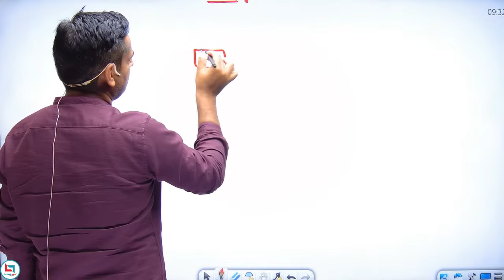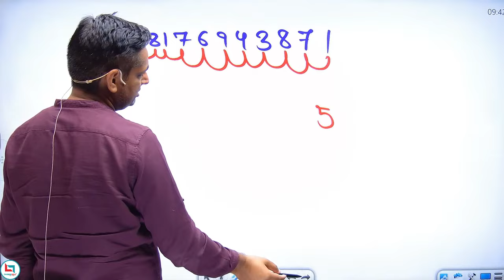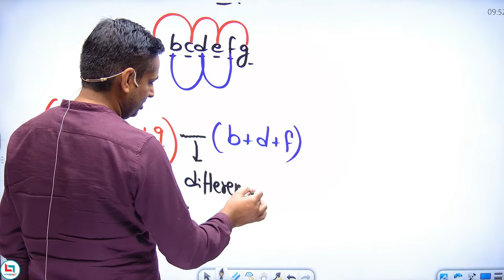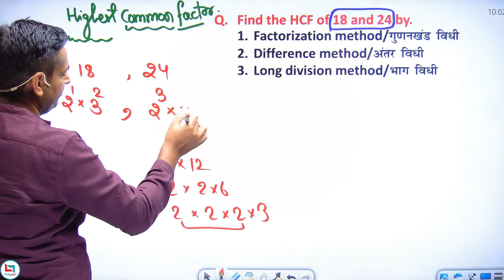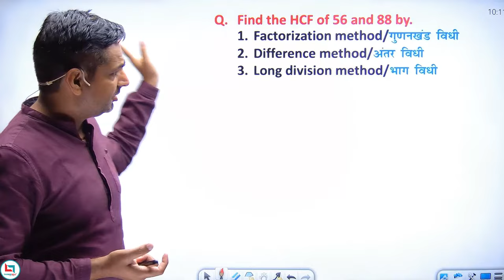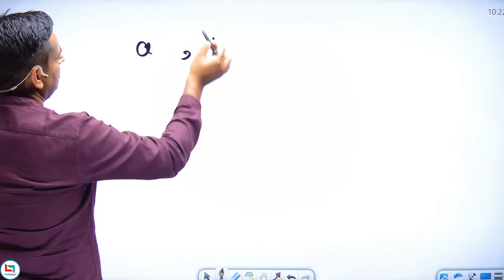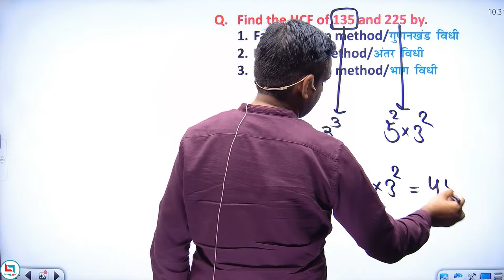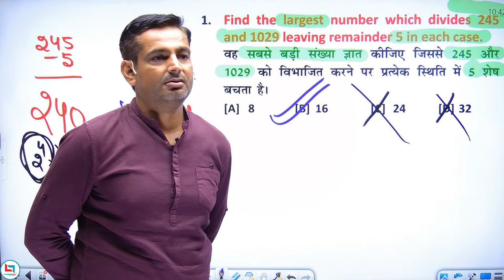LCM & HCF Class-1 By Rakesh Yadav Sir | CGL CHSL,CPO 2023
📕RAKESH YADAV SIR BOOK LINKS👇
👉SSC MATHEMATICS 7300+ BY RAKESH SIR
👉ARITHMETIC CLASS NOTES
👉ADVANCE MATH CLASS NOTES
👉SSC CGL 40 PRACTICE SETS

💁RAKESH YADAV SIR Math Special Batch हर महीने की 10 तारीक को Join करें Careerwill App पर👇
    🎯PRE + MAINS
    🎯USEFULL FOR: SSC CGL CHSL CPO MTS GD STENOGRAPHER, DEFENCE, RAILWAY OTHER STATE EXAMS
    🎯UPDATED CONTENT